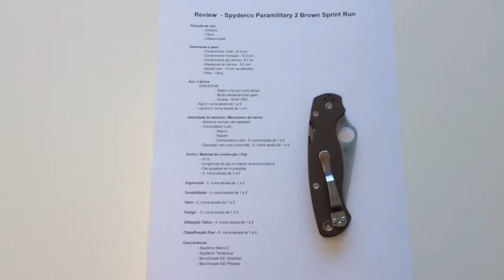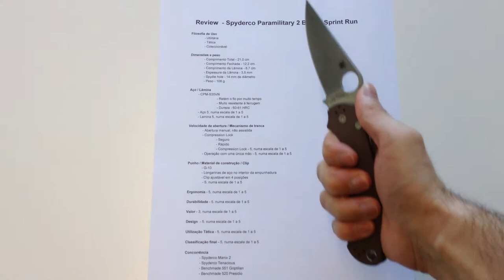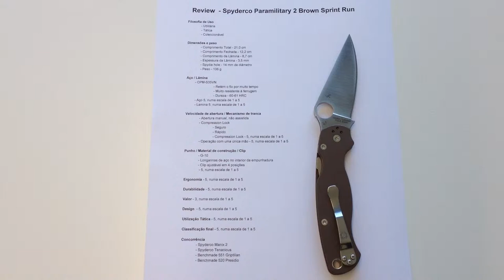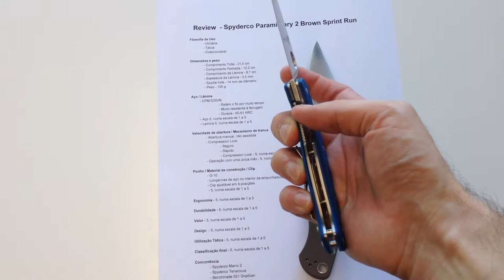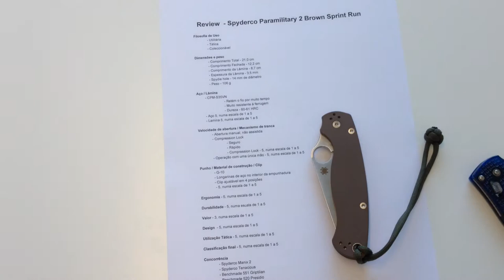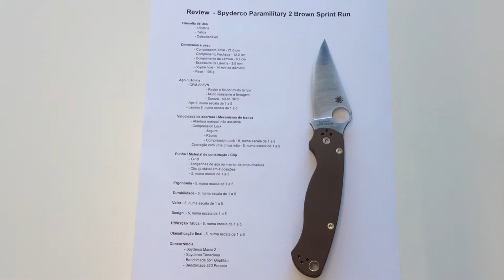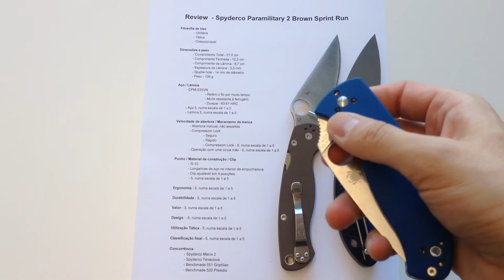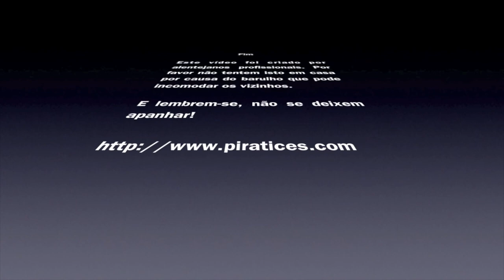Review da Spyderco Paramilitary 2